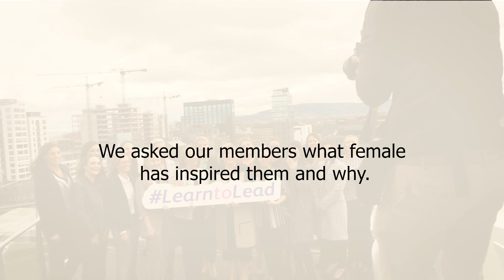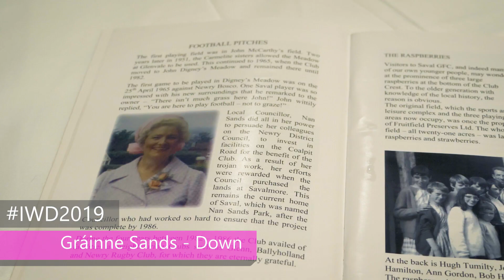The LGFA celebrates International Women's Day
On International Women's Day IWD2019, we asked our members what female has inspired them, and why.

So, we want to know about the female who inspires you.